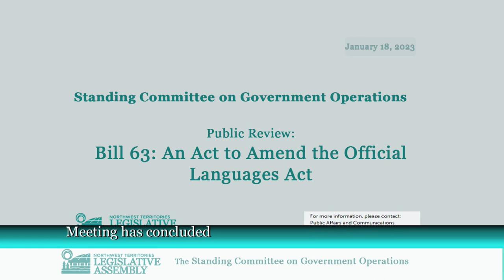Standing Committee on Government Operations French 18Jan2023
The Standing Committee on Government Operations, chaired by Rylund Johnson,

will hold a public meeting regarding:

Bill 63: An Act to Amend the Official Languages Act

Wednesday, January 18, 2023 at 1:00PM

French Translation

It should be noted that the review of Bill 63 is happening at the same time as the Standing Committee on Government Operations’ mandatory review of the Official Languages Act that it has been working on since 2020. That mandatory review is nearing completion and will contain recommendations to the GNWT with the goal of creating more government support for Official Languages of the NWT in addition to the changes proposed in Bill 63.

The public and members of the media are welcome to attend the meeting, and written submissions are welcome. The meeting will also be broadcast live and can be viewed by tuning in to the LATV network, watching on ntassembly.ca, or by watching on the Assembly’s Facebook, YouTube or Twitter channels.

Committee Room A of the Legislative Assembly building